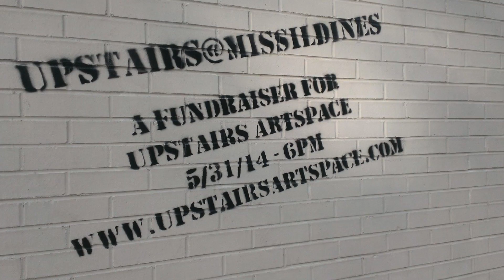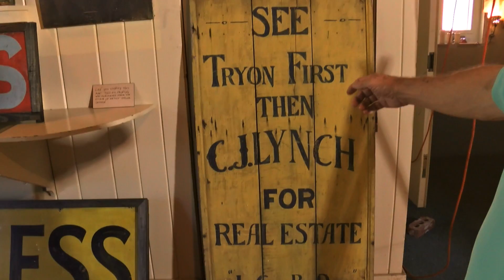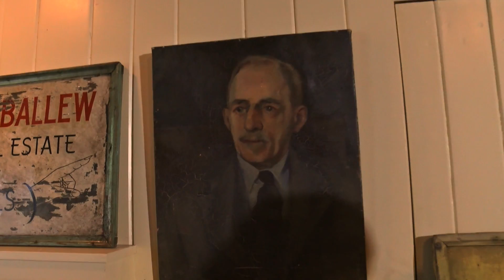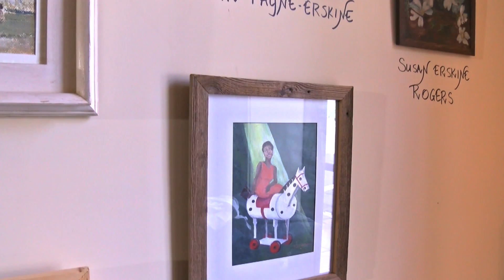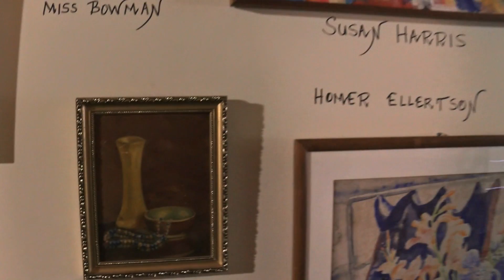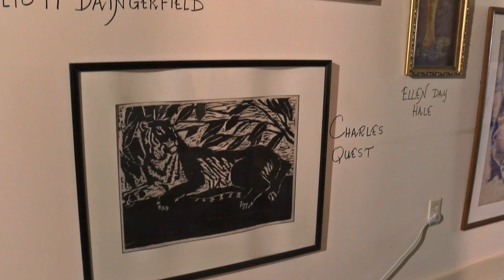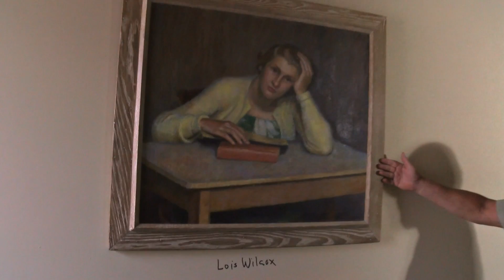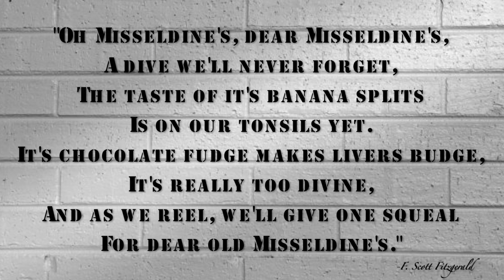Tryon's Art Collectors